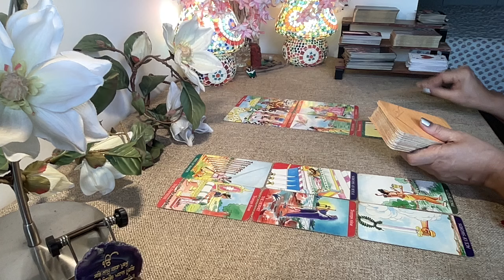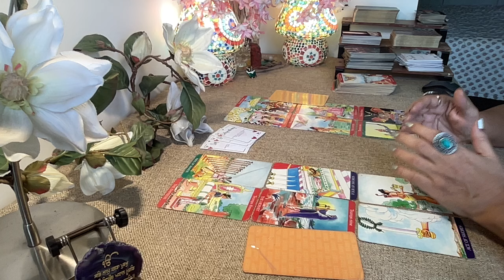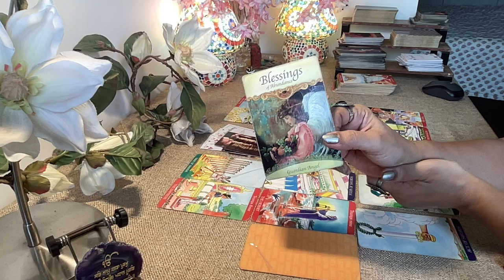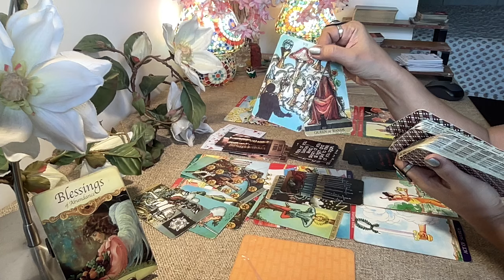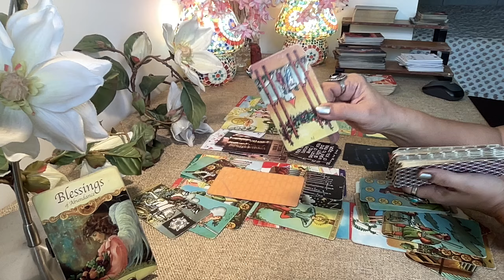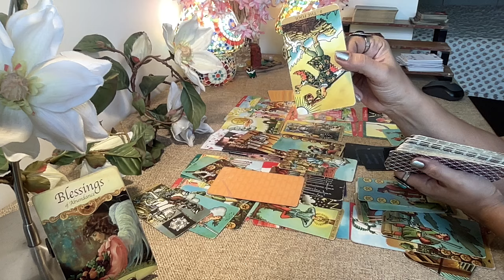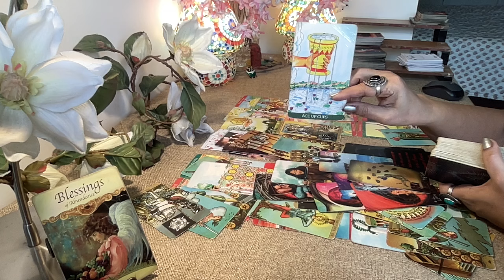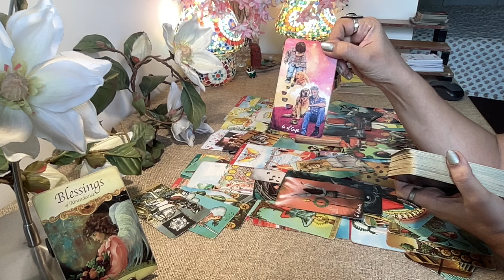Sagittarius Tarot - LOSING U IS THEIR BIGGEST REGRET !! / Mid August 2024 /